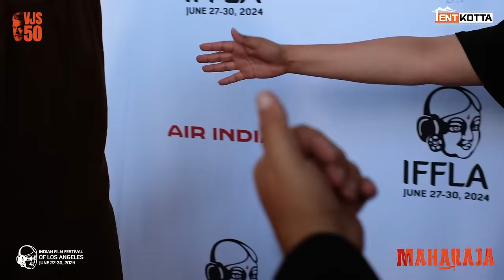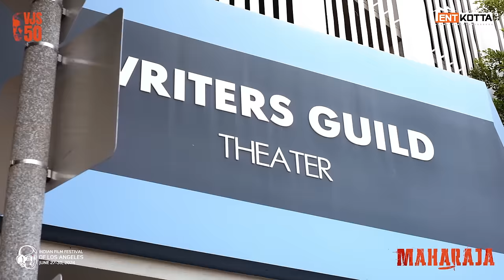Maharaja Movie Screening in Los Angeles IFFLA Vijay Sethupathi | Nithilan Saminathan